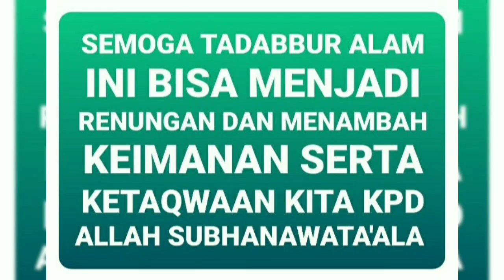Air Sungai 'South Fork Kings River' yg Jernih, Indah & Bersih di Sequoia National Park CA USA